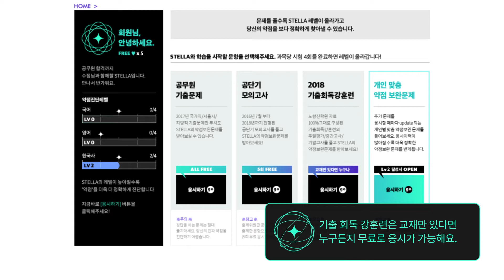[커넥츠 공단기] 공단기3.0 "인공지능 스텔라" 4.회독강훈련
당신의 현재부터 합격까지 관리해줄
공무원합격 파트너 공단기 인공지능 스텔라(STELLA)
4.회독강훈련 편